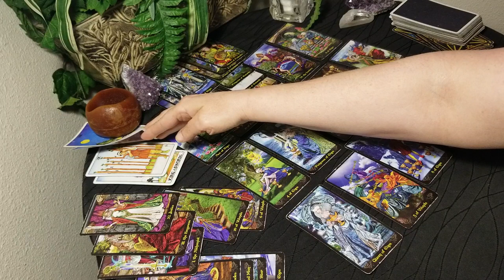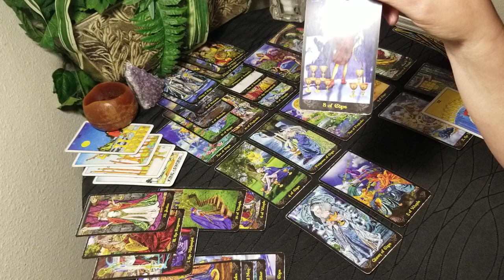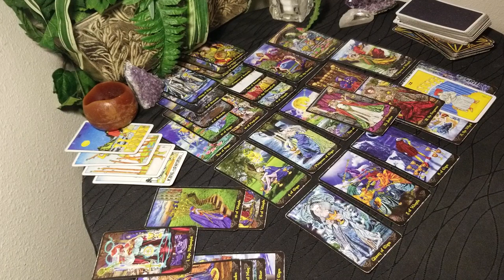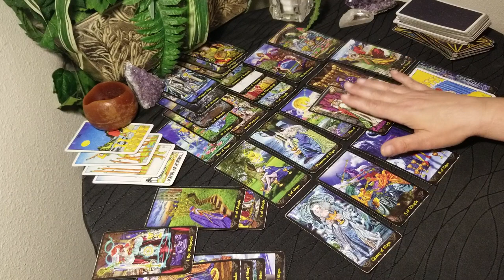SAGITTARIUS - "YOU ARE NOT WORTHY"